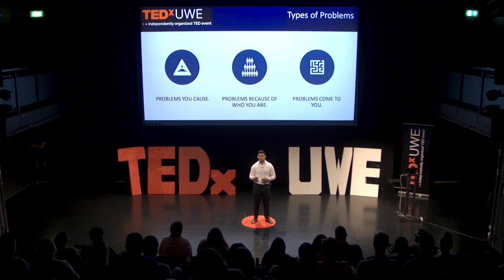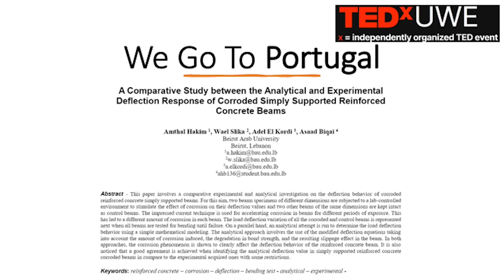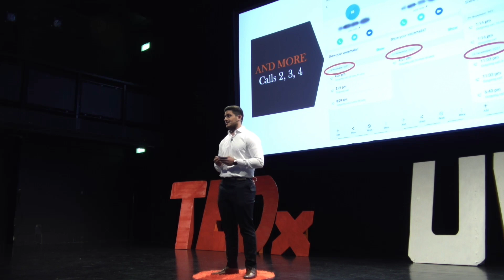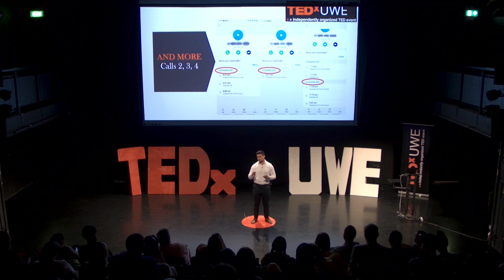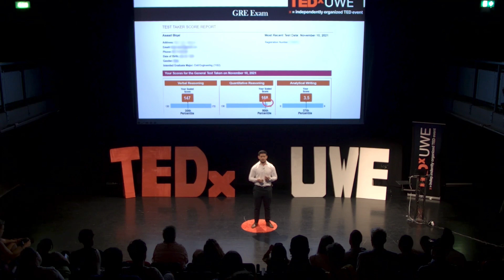Learn to Appreciate Problems | Asaad Biqai | TEDxUWE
The Students Union at UWE | Bags and Baggage | Sense of Belonging | Organised by Bethel Ekaette.

In his thought-provoking talk, Asaad Biqai delves into the art of appreciating problems rather than solely avoiding or solving them. He categorizes problems into three types: those caused by ourselves, those stemming from who we are, and generic problems that come our way.

Drawing from his own experiences, Asaad narrates how he learned the value of embracing problems. Instead of shying away from them, he found wisdom in understanding their significance in personal growth and development. His journey showcases the transformative power of appreciating problems and the positive impact it can have on one's life.
Asaad Biqai, a Palestinian refugee in Lebanon, is a Ph.D. and a Structural Engineer who has worked on several international consultancies and played a role in designing over 20 buildings, culverts, bridges, and other types of infrastructure. Asaad Biqai was recognized in the Palestinian educational highlights for 2022 and was the top student in the civil engineering department. He received full scholarships for studying and conducting research from various governments, including the UK, Netherlands, France, UAE, Portugal, Italy, Spain, Belgium, and Poland. Asaad Biqai is also an activist for refugees and a volunteer and Co-Founder at different humanitarian NGOs. He was selected to lead the development of a project that supports and helps Nigerian students in conducting research, which is powered by a society at Cambridge University. Additionally, he served as the student representative of the engineering department and was a part of the research committee at Beirut Arab University. This talk was given at a TEDx event using the TED conference format but independently organized by a local community.